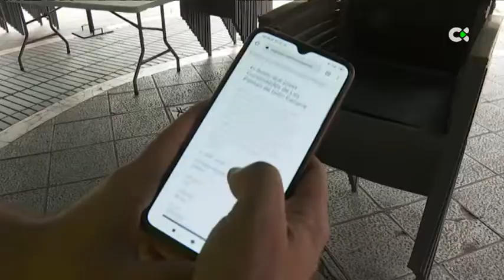Rutas guiadas para la conocer la ciudad en sitycleta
El servicio de bicis municipales de Las Palmas de Gran Canaria da un paso más y crea rutas guiadas con las que redescubrir en grupo los rincones e historias de la ciudad. Una mezcla entre movilidad sostenible, entretenimiento y turismo con el que también se pretende animar a que más usuarios usen este servicio en el día día